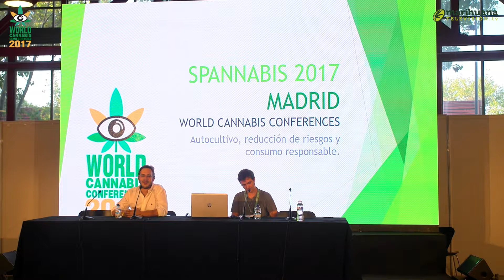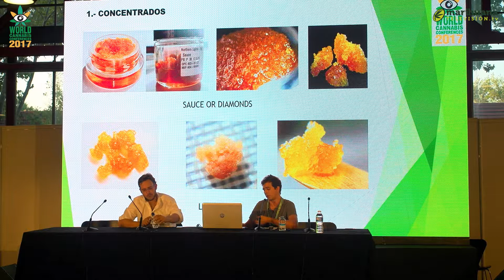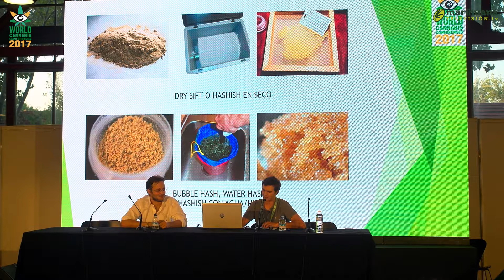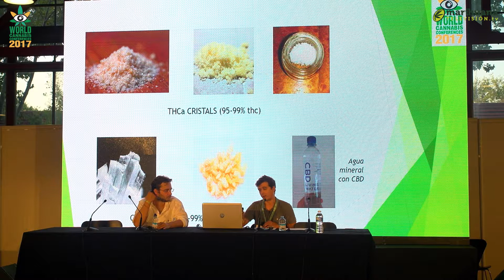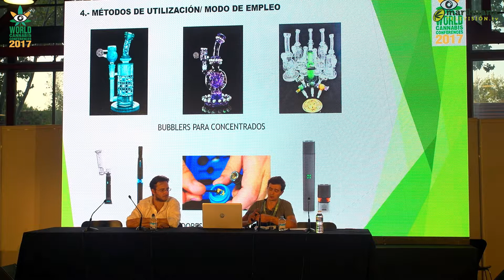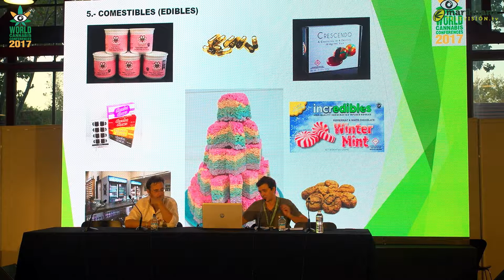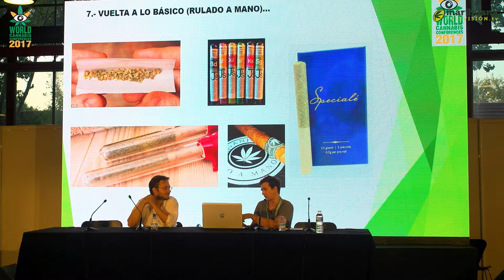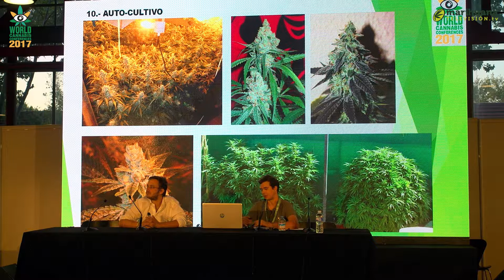"Consumo responsable y reducción de riesgos" - WCC 2017 (Spannabis Madrid)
1 A.-  Autocultivo de cannabis en distintos entornos y métodos de obtención de flores medicinales.

1 B.- Fitosanitario, alimentación, metales pesados y almacenaje. Ejemplos prácticos.